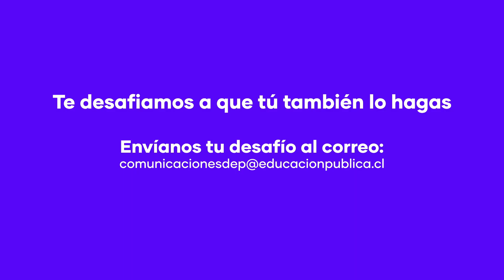Desafío Público - Trabalenguas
En este

Menciona o crea entretenidos trabalenguas y di la mayor cantidad en 15 segundos. Esto te ayudará a desarrollar la memoria y aumentar tu vocabulario.